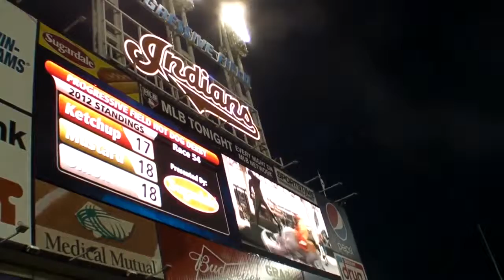Cool Cleveland Michael DeSatnik Interview